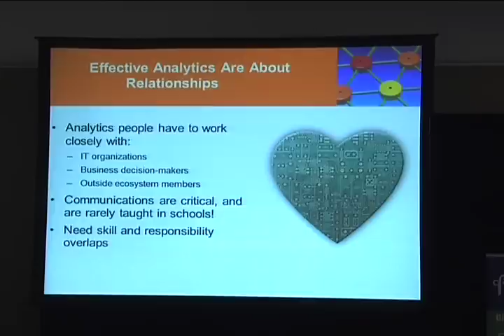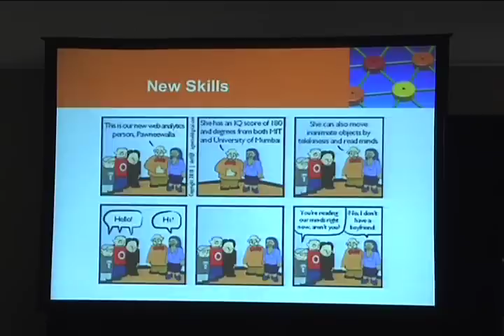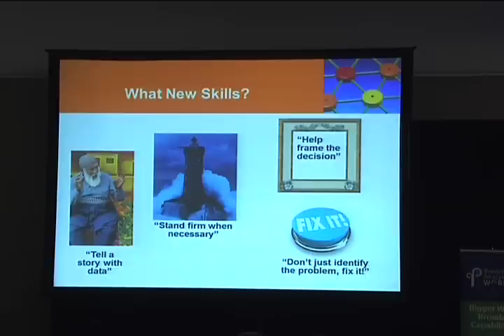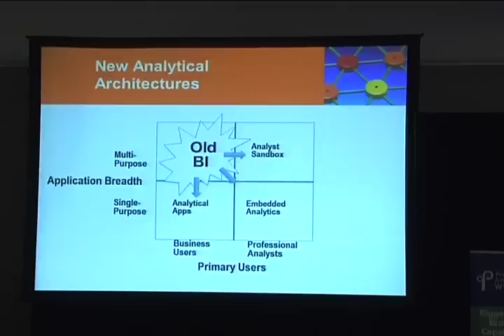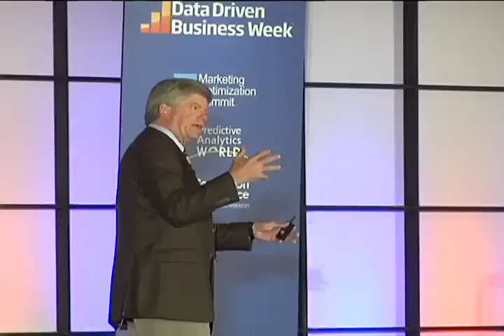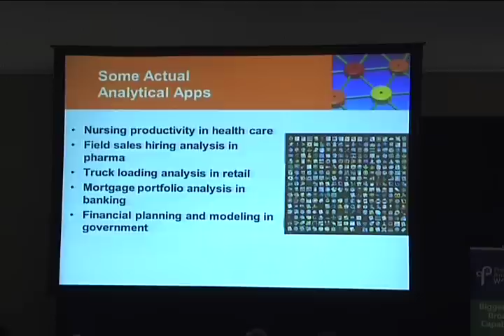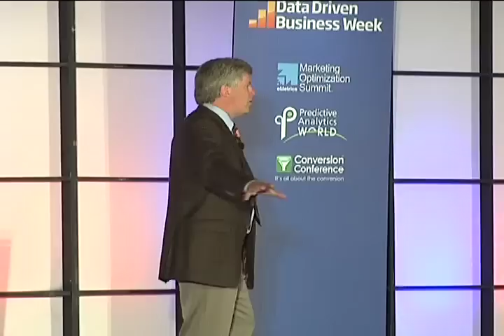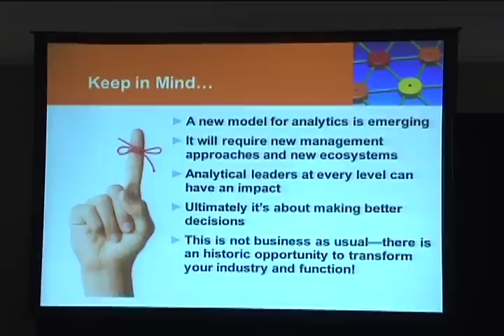Successful Business Analytics by Tom Davenport - Part II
presents Part II of Successful Business Analytics , Thomas Davenport discusses the importance of relationships for Analytics: Analytics people have to work with a whole variety of organizations.

Tom also addresses the organizational culture and business leadership required to make the most of the science of analysis, and shares stories of people who have made this transition and the resulting competitive edge their organizations exploit.

Thomas Davenport

Thomas Davenport holds the President's Chair in Information Technology and Management at Babson College and is responsible for the overall management of the Institute for Process Management. He is the author of two best selling books: Competing on Analytics: The New Science of Winning and Analytics at Work: Smarter Decisions, Better Results. Davenport is an Accenture Fellow, and in 2003, was the Academic Director of the Information Work Productivity Council, a research consortium of seven technology firms.

Voted the third leading business-strategy analyst (just behind Peter Drucker and Tom Friedman) in Optimize Magazine, Davenport is a world-renowned thought-leader who has helped hundreds of companies revitalize their management practices. He combines his interests in business, research, and academia having earned a PhD from Harvard University in social science and has taught at the Harvard Business School, the University of Chicago, Dartmouth's Tuck School of Business, and the University of Texas at Austin. He has also directed research centers at Accenture, McKinsey & Company, Ernst & Young, and CSC.